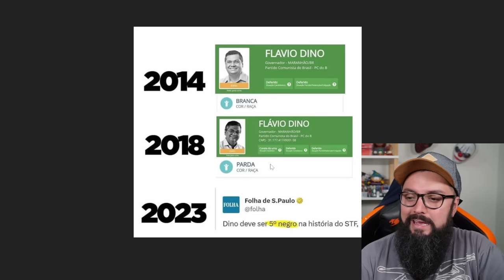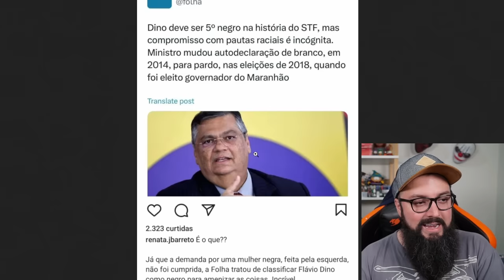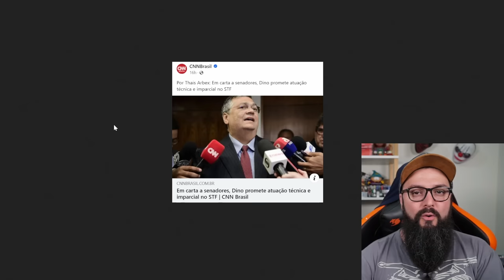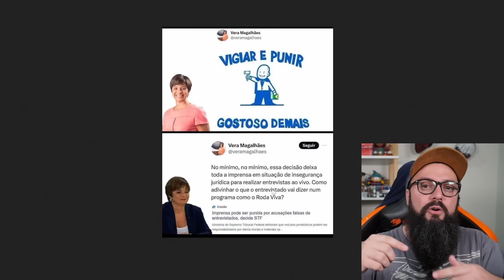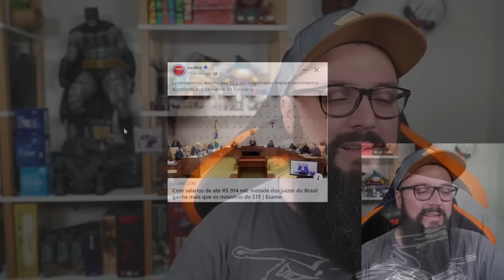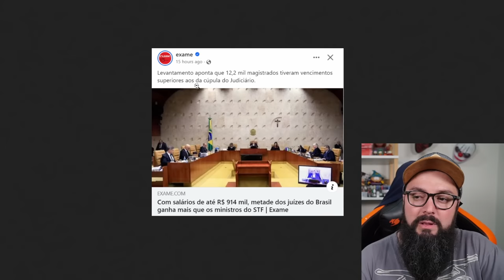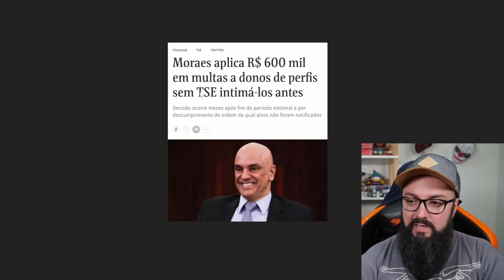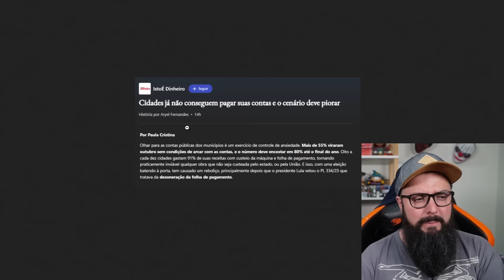Fazuelly News #40 - Dino, Correios E Salários de R$ 914 Mil !